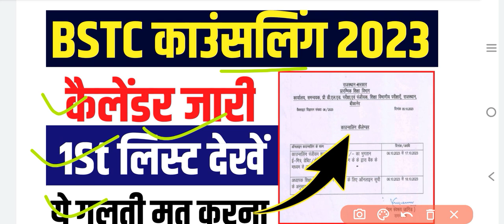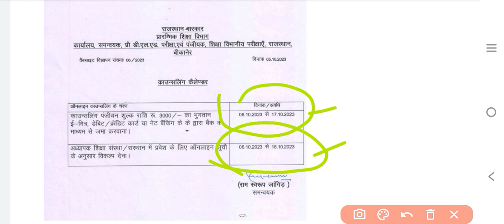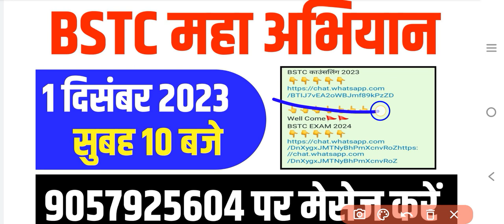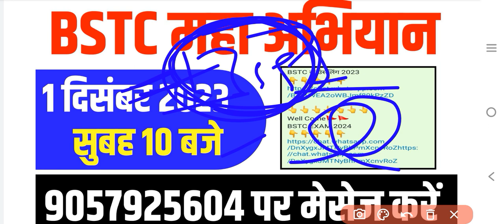Bstc College Allotment 2023 |bstc Cut off 2023 |bstc 1st list kab aayegi 2023 |Bstc first list 2023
bstc 1st list 2023 |bstc Cut off 2023 |bstc 1st list kab aayegi 2023 |bstc 2023 |bstc Refund 2022
Bstc College Allotment 2023/Bstc College Allotment 2023 kab hoga